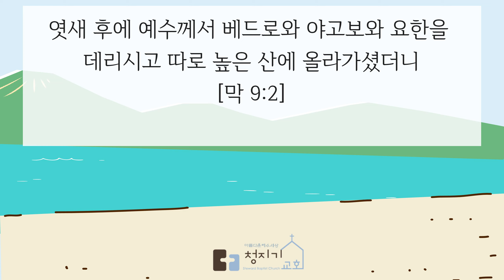주님은 나의 최고봉ㅣ내려오는 능력